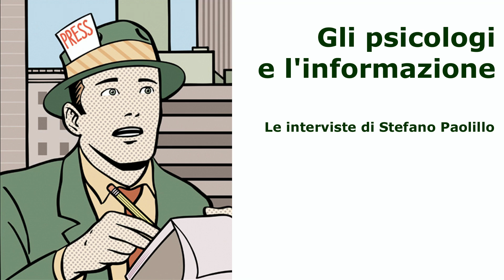Psicologi e informazione: intervista Marco Salerno - psicoterapeuta